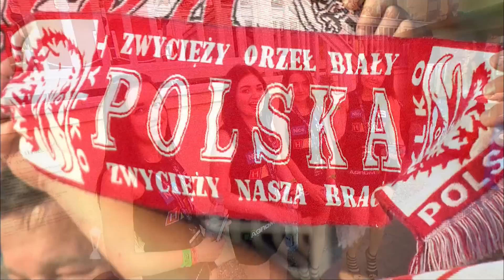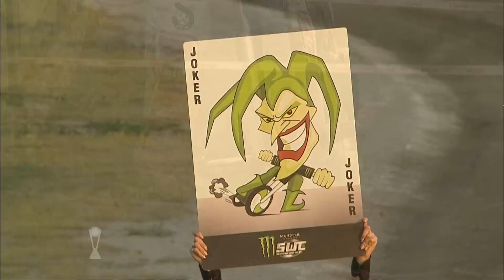Monster Energy FIM Speedway World Cup - Gniezno Highlights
The best of the action from Monster Energy FIM Speedway World Cup Event 1 in Gniezno as Sweden pipped injury-depleted Poland to a place in the Final at Vojens.